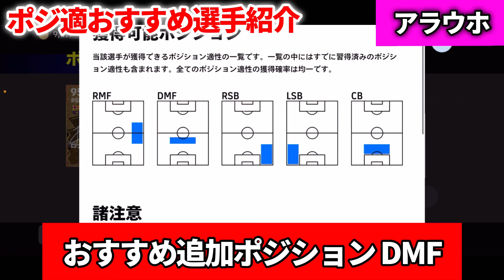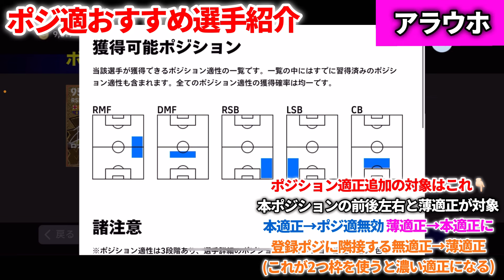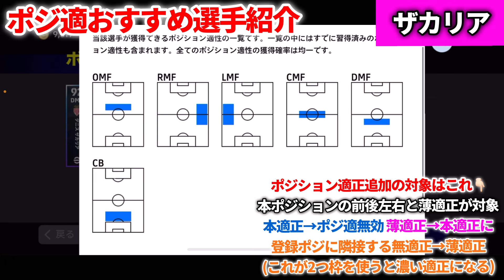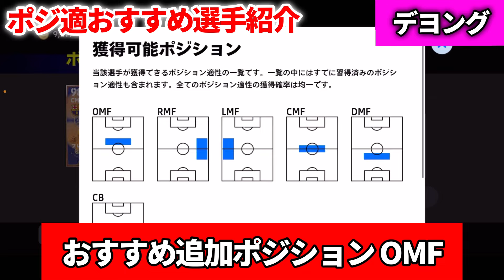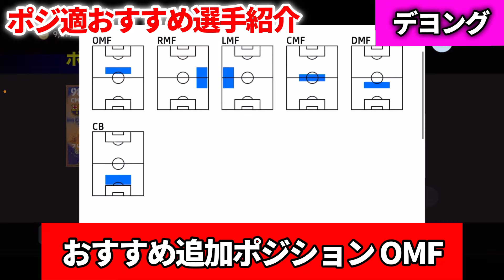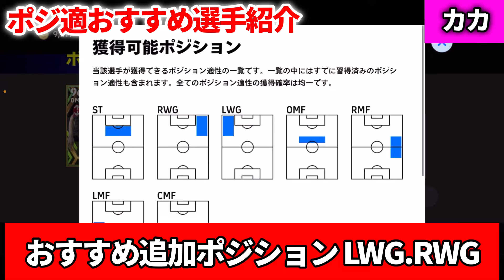【まずはこれ】ポジション適正おすすめ選手10選!! ポジ適について徹底解説!! これ見れば完璧!! 【eFootballアプリ2024/イーフト/アップデート3.4.0】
このポジション適正の仕様ならめちゃくちゃ賛成です

KONAMIさん最高👍

皆さんが強くなれるように、皆さんの参考になれるように、色んなフォーメーションだったり、レベマ能力値などを解説しております!!

もっと強くなれるように日々特訓中です🔥

【最終世界最高189位(瞬間最高順位59位)】
【操作方法 タッチ&フリック】